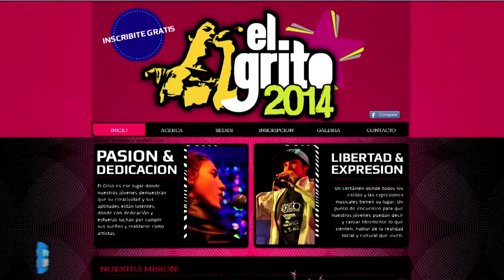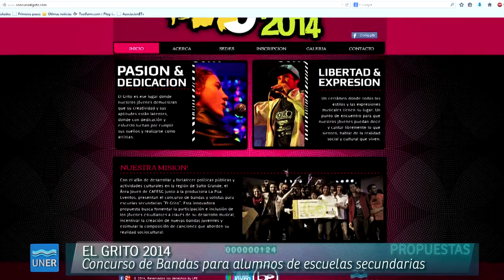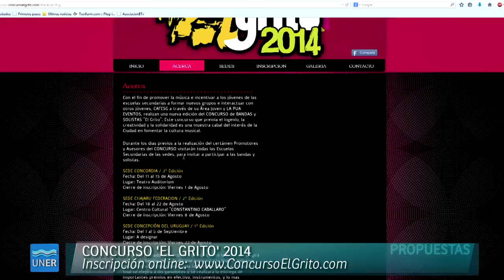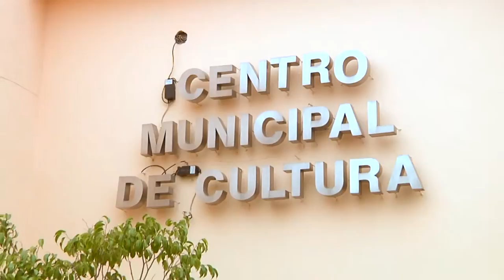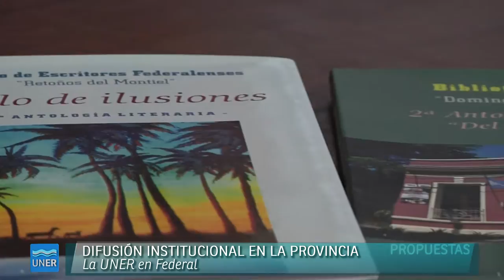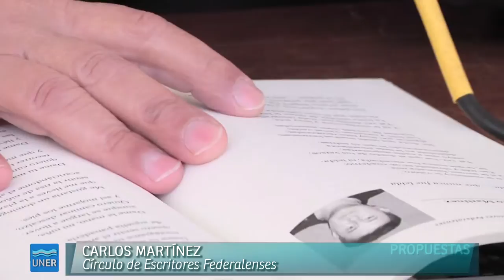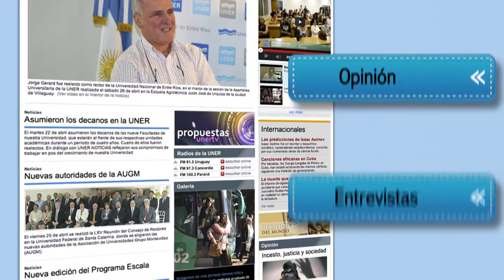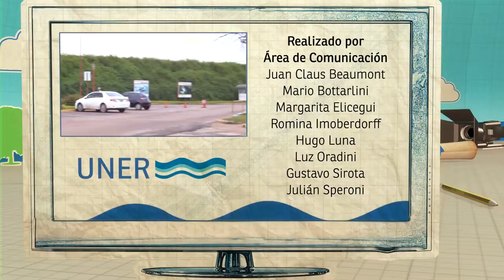PROPUESTAS 21 2014